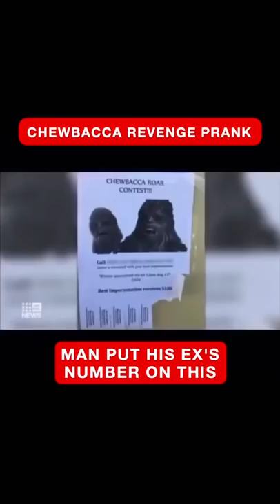The Hilarious (Illegal?) Chewbacca Prank Phone Call @LawByMike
In this video, we explore a new legal territory. Is it legal to do a Chewbacca prank phone call giveaway with your ex's number? Let's find out! ⭐ Become a member of the Law Squad to get exclusive perks⭐